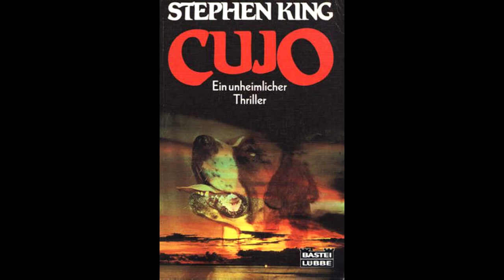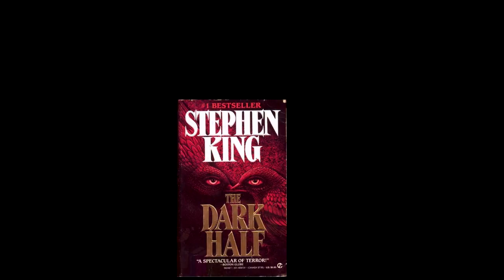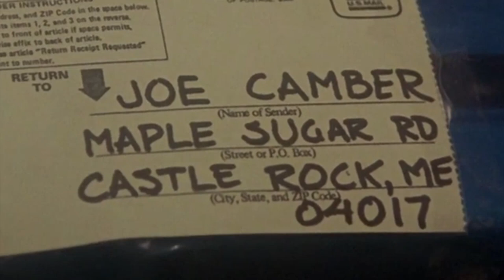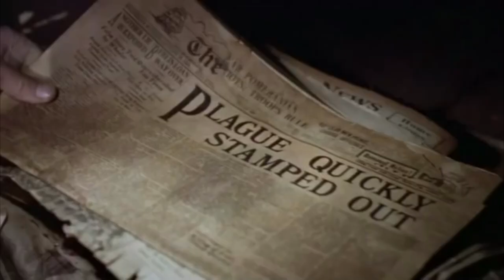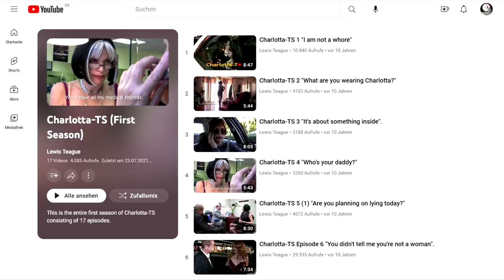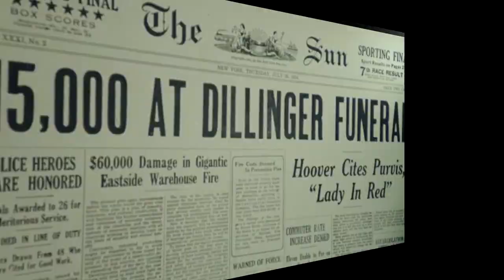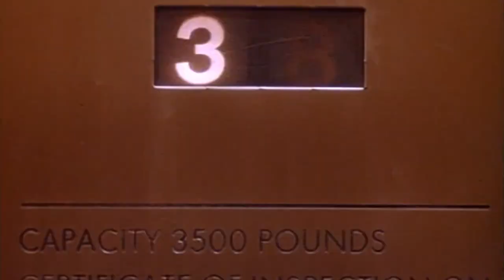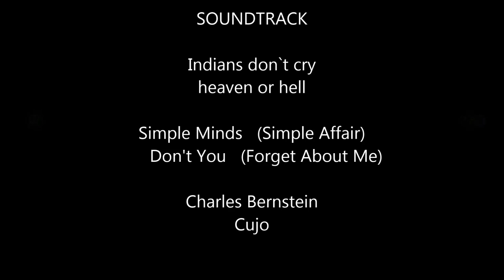Cujo (rearView / Lewis Teague spezial)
German (Deutsch)